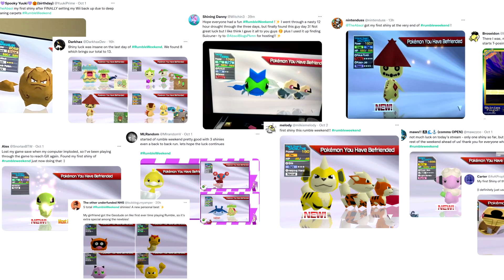574 - 18 LIVE! Shiny Pokemon in Rumble!! (SHINY BOSS DIALGA) Rumble Weekend 21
RumbleWeekend happened again, and I found my best Rumble shine!